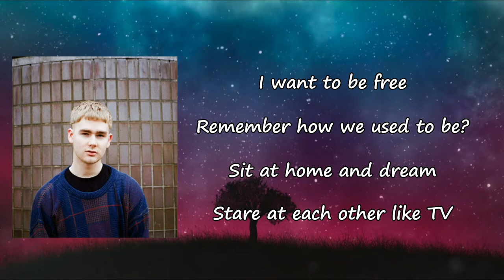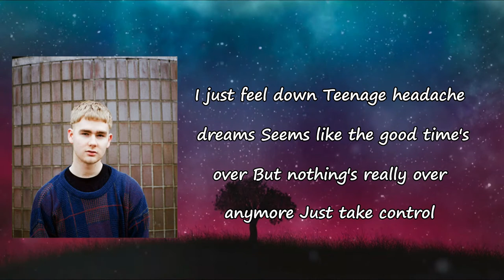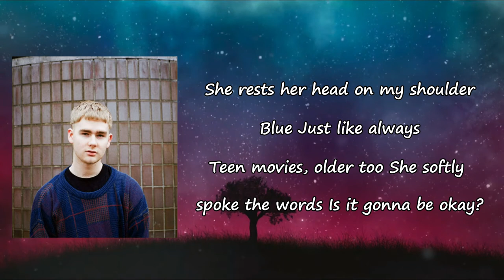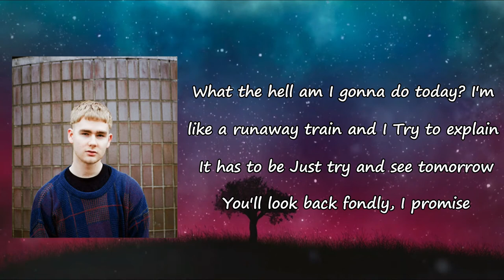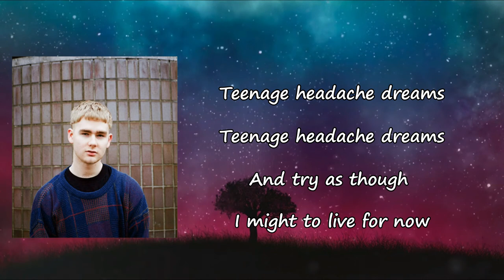Teenage Headache Dreams _ Mura Masa, Ellie Rowsell, Wolf Alice Lyrics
Songs: Teenage Headache Dreams by Mura Masa, Ellie Rowsell, Wolf Alice
Album

Teenage Headache Dreams Lyrics:

Remember how we used to be?
Sit at home and dream
Stare at each other like TV
Teenage headache dreams
Come back to me at night
And try as though I might to live for now
I just feel down
Teenage headache dreams
Seems like the good time's over
But nothing's really over anymore
Just take control
I want to be free
Romanticize reality
Reminds me what it means
To be me
Teenage headache dreams
I'll give up on the fight
To try as though I'd like to leave the moment
Teenage headache dreams
Up all night
To taste life twice
When I think back again
Oh, back again
She rests her head on my shoulder
Blue
Just like always
Teen movies, older too
She softly spoke the words
Is it gonna be okay?
What the hell am I gonna do today?
I'm like a runaway train and I
Try to explain
It has to be
Just try and see tomorrow
You'll look back fondly, I promise
Teenage headache dreams
Teenage headache dreams
Teenage headache dreams
Up all night
Teenage headache dreams
Teenage headache dreams